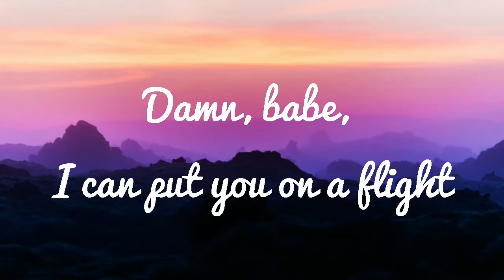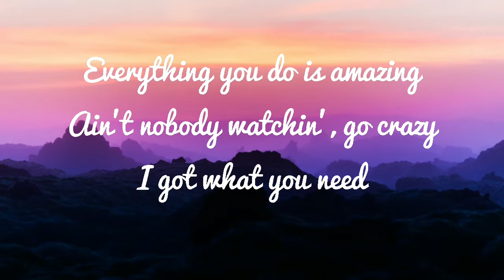GO Crazy_Chris Brown Ft Young Thug|WhatsApp Status |Instagram story| lyrics video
Here by I acknowledge that I am not the  owner of the song and lyrics .